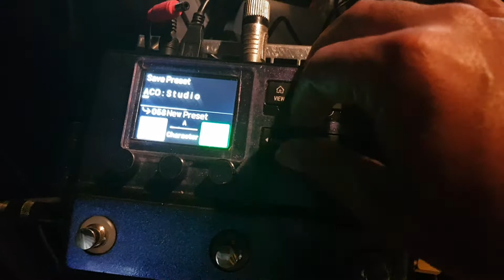Super QuickTip - How to move and or save copies of presets in HXSTOMP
Responding for an italian mate here.

In English...
Click both sides of the view action buttons,
Save comes up.  The upper knob is used to change naming, the lower knob to change preset location. Follow the onscreen prompts and you're done.